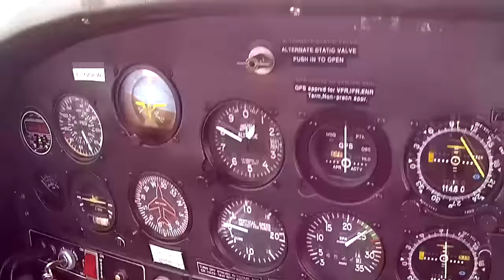Vol d'hiver / Winter flight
Vol d'hiver sur Grumman Cheetah (AA5A) C-GOLW

Winter fligth on Grumman Cheetah (AA5A) C-GOLW